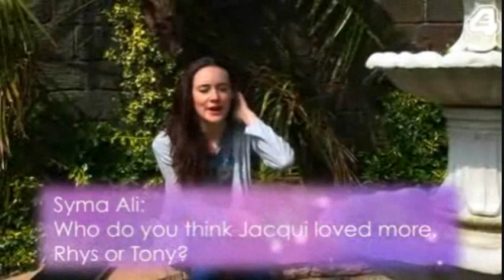Hollyoaks Backstage - Claire Cooper (Ask The Cast)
Here's Hollyoaks' Claire Cooper (Jacqui McQueen) as she answers some questions from the fans.